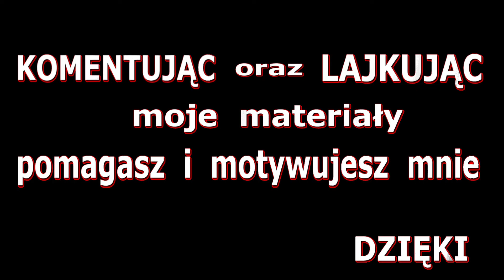Zagrajmy w H1Z1 King of the Kill | IGNITION | #2 | Brakło 30 centymetrów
Dołącz do Armii DeBeściaków
H1Z1: King of the Kill to nastawiona na rywalizację w trybie PvP strzelanina MMO z elementami survivalu,
rozgrywająca się w realiach epidemii zombie.
Wydana na platformie PC Windows i opracowana przez ekipę studia Daybreak Game Company
(dawne Sony Online Entertainment) produkcja jest jedną z dwu alternatywnych wersji survivalowego sandboksa,
znanego wcześniej pod nazwą H1Z1,
który przez ponad rok dystrybuowany był na platformie Steam w ramach tzw.
wczesnego dostępu i w tym czasie zyskał spore grono zwolenników.

Źródło : gry-online.pl